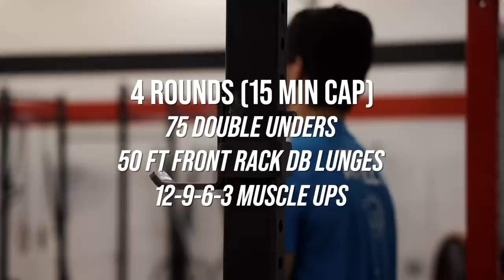007 | Olympic Weightlifter Tears up a CrossFit Class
»Barbell Apparel x Suck Less Shirts

»Honest Bison use code "Nate" for FREE LB OF GROUND BISON